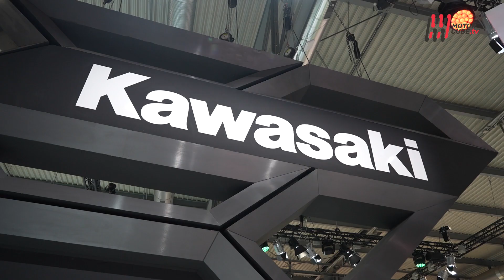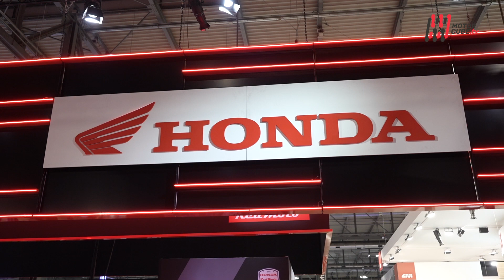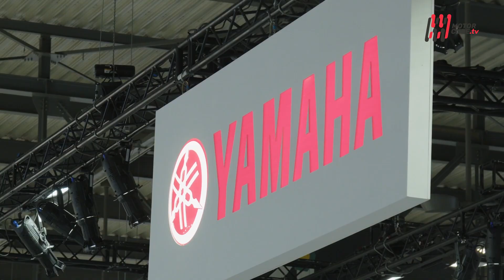SPECIALE EICMA 2023 - TUTTE LE NOVITÀ PARTE 2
Tra grandi ritorni e gradite conferme l'edizione 2023 dell'evento milanese propone tanti modelli interessanti, pronti a conquistare i cuori dei centauri.